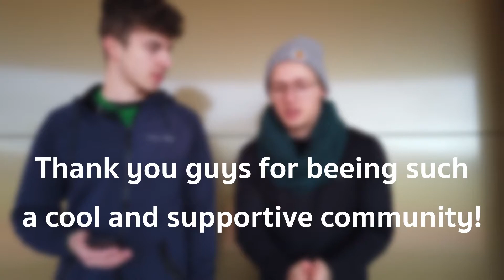100 DaazFamilyMembers: 100 SUBSCRIBER SPECIAL - The WINNER Announcement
In this video we will choose the winner of our 100 Subscriber / Daaz Family Member special.
We are so thankful for having such an awesome community. That's why we made this giveaway even though, we make no money at all with youtube!